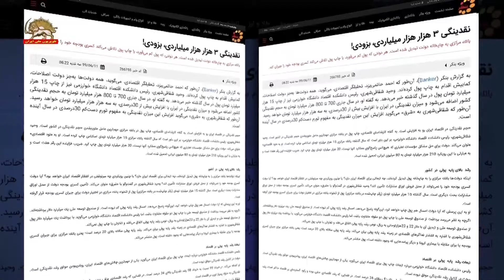اعتراف یک کارشناس : با نقدینگی ۳۰۰۰هزار میلیاردی، بانک مرکزی به چاپخانه دولت تبدیل شده است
درحالیکه گزارش صندوق بین المللی پول رشد منفی  اقتصاد و سقوط آسانسوری ریال را در آخرین گزارش خود منعکس کرده است، یک کارشناس حکومتی اعتراف کرد : نقدینگی به‌زودی به ۳هزارهزار میلیارد می‌رسد. بانک مرکزی به‌چاپخانة دولت ‌تبدیل شده است. هر دولتی که پول کم می‌آورد، با چاپ پول تلاش می‌کند کسری بودجة خود را جبران کند.

رئیس دانشکده اقتصاد دانشگاه خوارزمی نیز گفت: بانک مرکزی پارسال ۱۵هزار میلیارد تومان برای جبران کسری بودجه، پول چاپ کرد